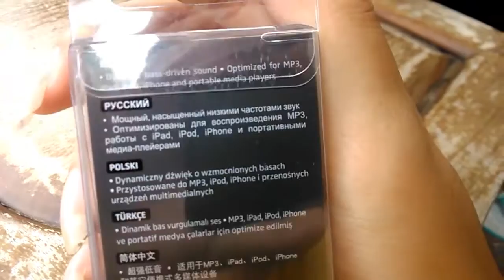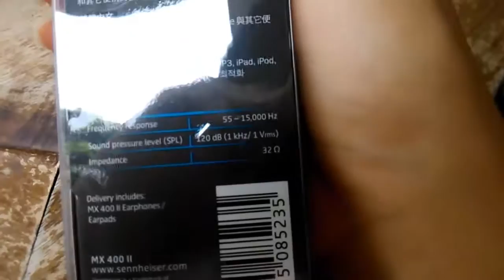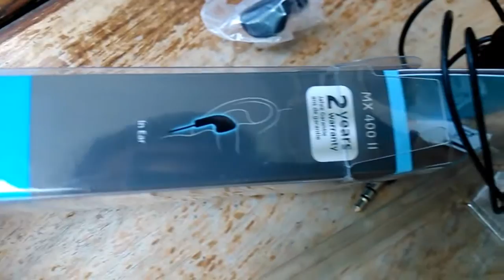Unboxing 8$ Sennheiser MX 400 II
Unboxing the cheapest Sennheiser MX 400 II
i'd say it's preety good .

i've bought this in my country for only 100K IDR (7.45 USD) at Electronic Convention . I'm not a person who really into Audio.